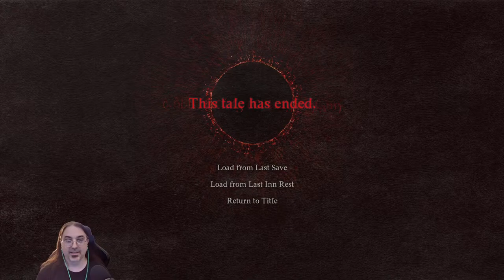Dragon's Dogma 2 - Rogue Class is the Best Class!